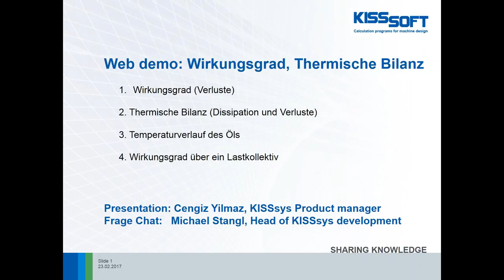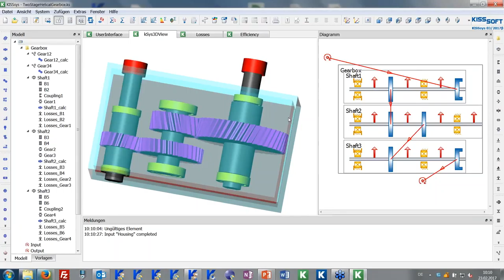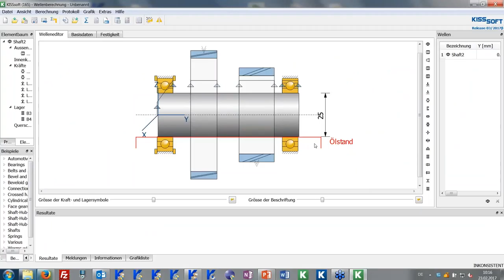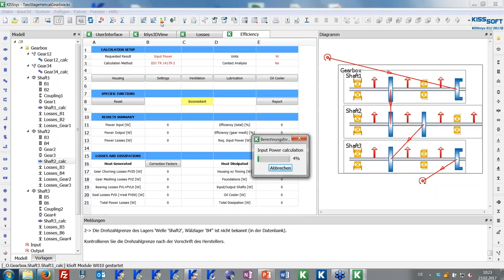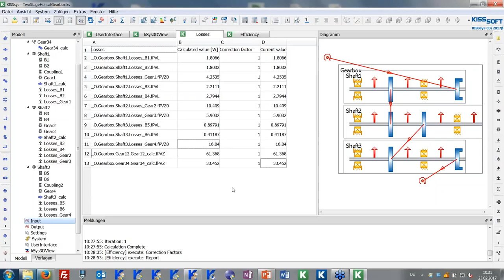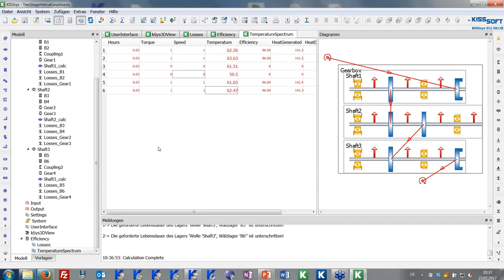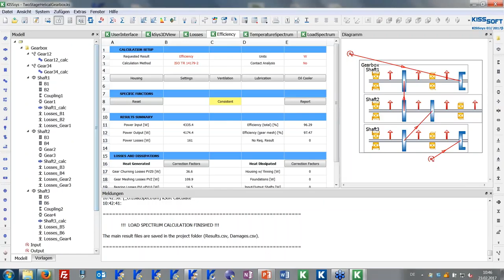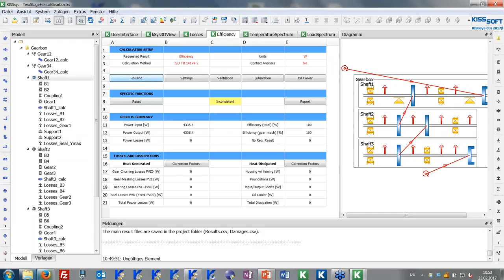Wirkungsgradberechnung eines Getriebes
Ing. Cengiz Yilmaz – KISSsys Product Manager und KISSsys Support – zeigt in 45 Minuten, wie in einem Getriebe die Verluste der Verzahnungen, Lager, etc. berechnet und eine Wärmebilanz im System erstellt wird.